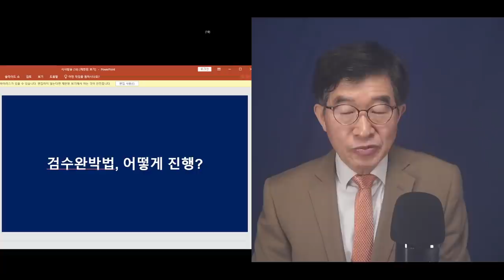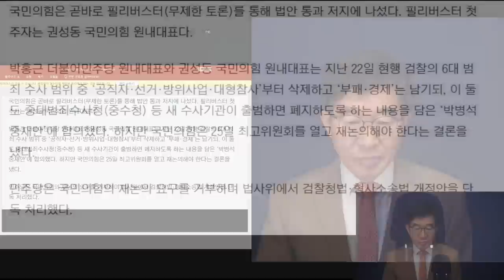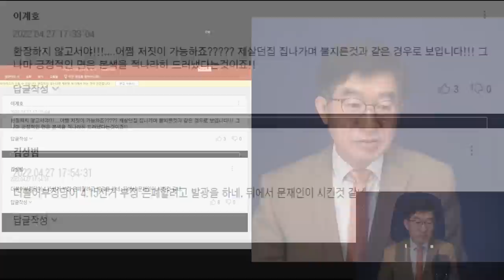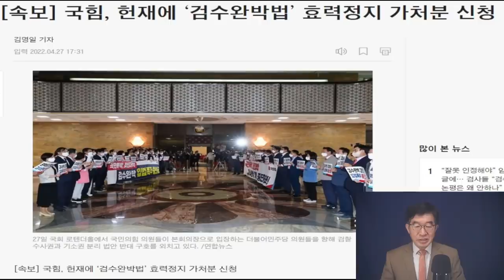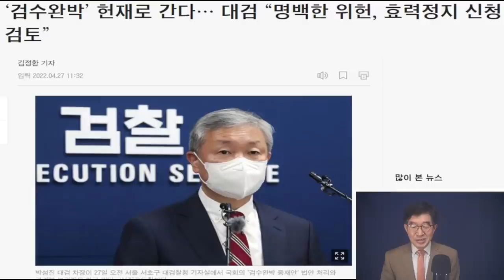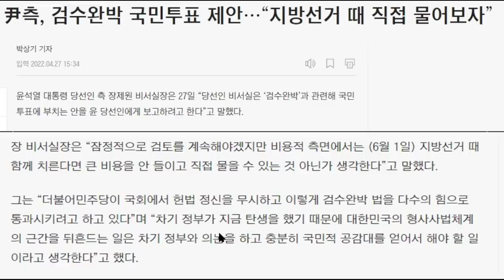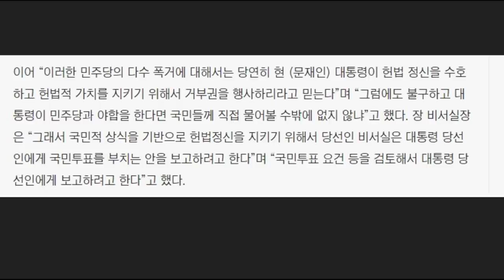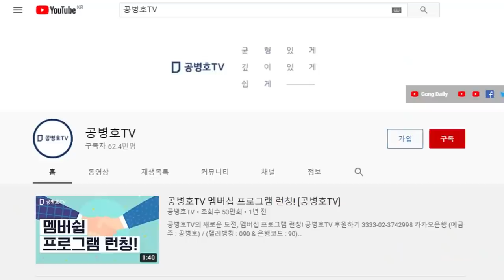검수완박 무자비한 강행 추진 / 일각에서 국민투표 제안 등장 / 94% 국민투표 부의에 찬성 공병호TV]